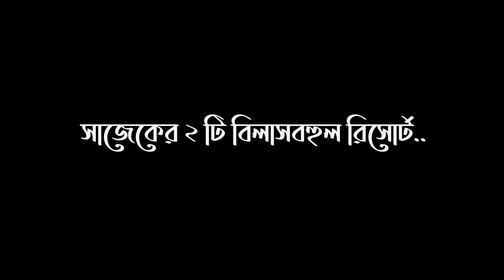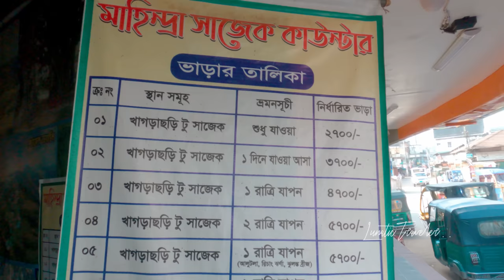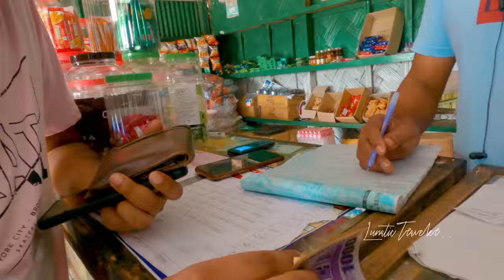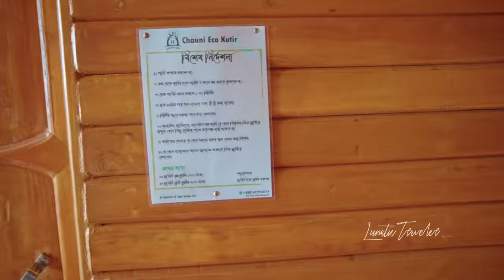কি আছে সাজেকের🤔বিলাসবহুল রিসোর্টগুলো তে ! Chauni Eco Kutir |MeghPunji Resort | 2022 Sajek Vlog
ঢাকা থেকে সাজেক ভ্রমনের যাবতীয় সকল তথ্য ও খরচ সহ ২ টি বিলাসবহুল রিসোর্ট ডিটেলস নিয়ে সাজানো এইবারের ভিডিও ।।

🎧মিউজিক ব্যাবহার করেছি এই ওয়েবসাইট থেকেঃ (Get 1 month free subscription❤️)

✅ঢাকা থেকে খাগড়াছড়ি AC বাস ভাড়াঃ ১৪০০ টাকা

✅CNG খরচ টোটাল 6500 টাকা ।

যাবতীয় সকল খরচ ভিডিও তে দেখানো হয়েছে ।।
✅Resort 2: Chauni Eco Kutir

I’M ACTIVE ON SOCIAL MEDIA  ANY KIND OF queries  you can knock me here!! 😎

☀ Edited by me on DaVinci

Following gears were used for filming this video:

🎬Camera For Video : GoPro Hero 9 and Sony a7 S iii